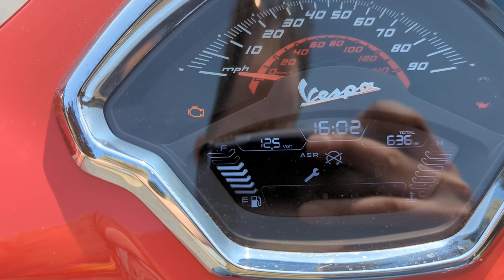2023 Vespa GTS 300 Super Service Light Reset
Quite simple, just cycle left on the joystick until voltage is displayed, then push directly inward and hold for 10-15 seconds.